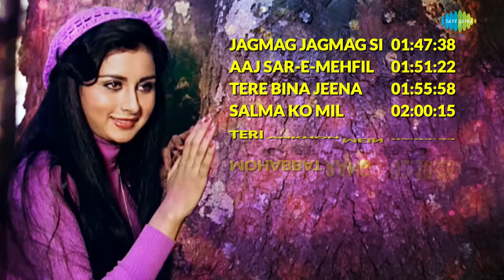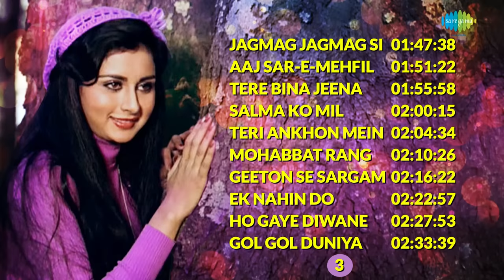Top 30 Songs of Poonam Dhillon | पूनम ढिल्लों के 30 गाने | HD Songs | One Stop Jukebox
00:00:07 Pyar Ka Dard Hai | Kishore Kumar | Asha Bhosle
00:05:21 Aaja Re O Mere | Lata Mangeshkar | Nitin Mukesh
00:10:25 Mausam Pyar Ka | Asha Bhosle | Kishore Kumar
00:16:05 Chori Chori Koi | Lata Mangeshkar
00:21:07 Gapoochi Gapoochi Gam Gam | Lata Mangeshkar | Nitin Mukesh
00:25:21 Ashiq Ho To Aisa Ho | Mahendra Kapoor | Jagjit Kaur | Pamela Chopra | S.K. Menon
00:31:49 Na Jaiyo Pardes | Kishore Kumar | Kavita Krishnamurthy
00:37:31 Ameeron Ki Sham Gharibon Ke Naam | Mohammed Aziz
00:43:04 Tera Chehra Mujhe Gulab Lage | Kishore Kumar
00:48:55 Tere Dil Ki Tu Jane | Kavita Krishnamurthy
00:53:39 Chand Roz Aur Meri Jaan | Kishore Kumar
00:58:07 Saath Jiyenge | Lata Mangeshkar | Man Mohan Singh
01:03:13 Aesi Haseen Chandni | Kishore Kumar
01:08:57 Beliya Ab To Yeh Bahar | Lata Mangeshkar | Kishore Kumar
01:15:44 Meri Bulbul Yun Na Ho Gul | Lata Mangeshkar | Kishore Kumar
01:20:46 Dekho Dekho Yeh To Kamaal Ho Gaya | S.P. Balasubramaniam
01:26:28 Tu Jo Kahe To | Lata Mangeshkar
01:30:52 Yeh Safar | Lata Mangeshkar | Anwar
01:35:08 Tum Dil Walon Ke Aage | Lata Mangeshkar | Kishore Kumar
01:42:09 Kiski Sadayen Mujhko Bulaye | Kishore Kumar | Asha Bhosle
01:47:38 Jagmag Jagmag Si Mehfil | Kishore Kumar | Asha Bhosle
01:51:22 Aaj Sar-E-Mehfil | Lata Mangeshkar
01:55:58 Tere Bina Jeena Kya | Kishore Kumar | Asha Bhosle
02:00:15 Salma Ko Mil Gaya Balma | Lata Mangeshkar
02:04:34 Teri Ankhon Mein | Asha Bhosle | Mahendra Kapoor
02:10:26 Mohabbat Rang Layegi | Mohammed Rafi | Chandrani Mukherjee
02:16:22 Geeton Se Sargam | Lata Mangeshkar | Man Mohan Singh
02:22:57 Ek Nahin Do Nahin | Lata Mangeshkar | Kishore Kumar
02:27:53 Ho Gaye Diwane | Kishore Kumar
02:33:39 Gol Gol Duniya | Asha Bhosle | Annette Pinto | S.P. Balasubramaniam